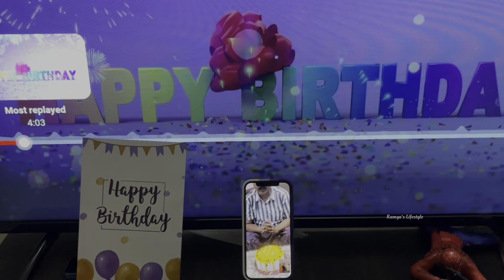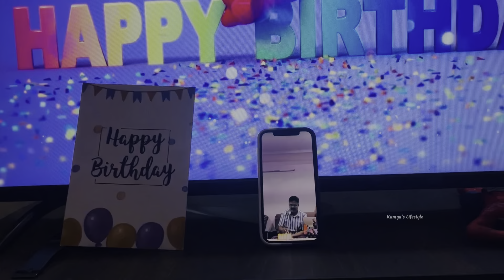మా ఇంట్లో 2 Days 2 Birthday సెలబ్రేషన్స్ ఎలా జరిగాయో మీరు చూసేయండి||Birthday షాపింగ్||Midnight Cake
Our channel “Ramya’s Lifestyle “